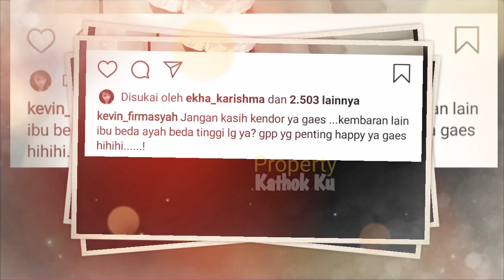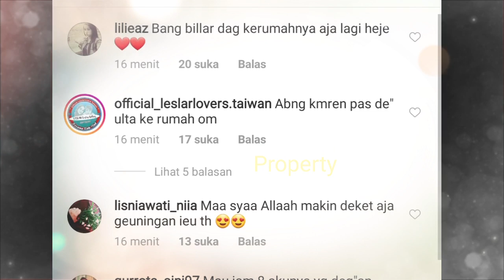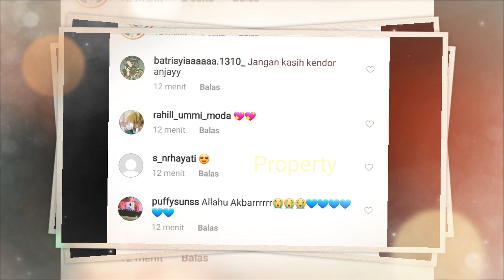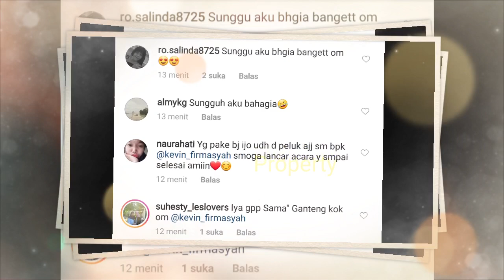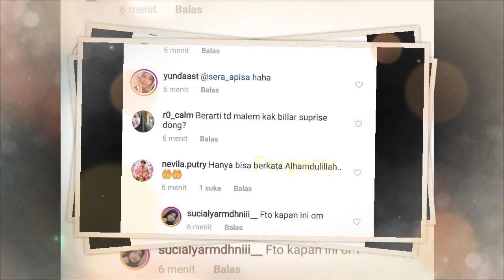Diam-diam Billar Sudah KANTONGi RESTU OM LESTY, Hingga Lakukan Ini Bersama di ULTA Lesti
Jangan Lupa: _
Thankz!!..